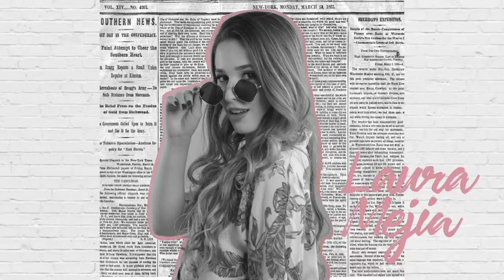FUI A HACERME UN FACIAL LUJOSO EN ESTADOS UNIDOS VS COLOMBIA (CARO VS CARO)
♥FUI A UN SALON DE BELLEZA LUJOSO EN NEW YORK (COSTOSO?)